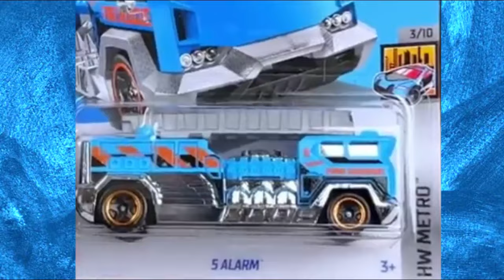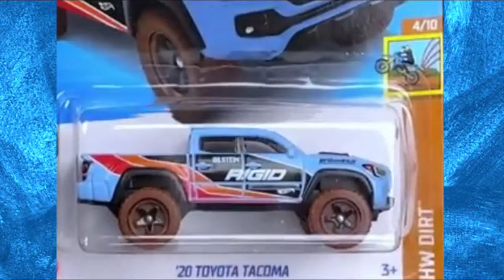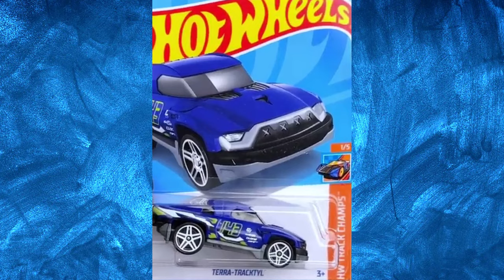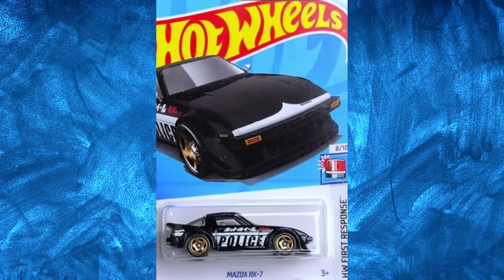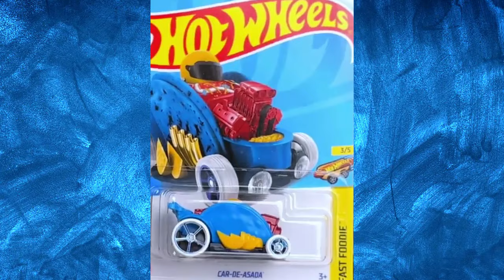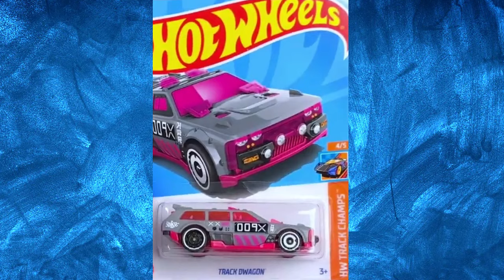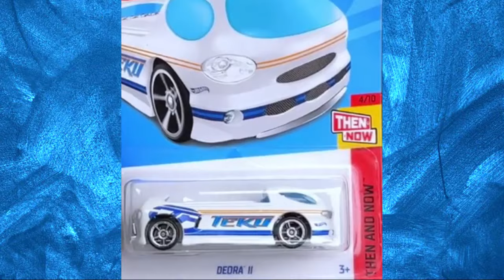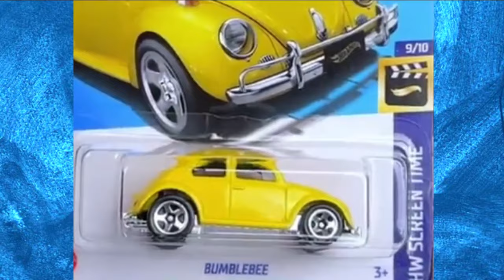HOT WHEELS LOTE L 2024 HOT WHEELS L CASE 2024 HOT WHEELS CAJA L 2024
Pague-me um café e ajude o canal.

O SEGREDO DO RICOS - Parceria com a Editora Yaris

HOTMART

Hot Wheels beto carrero
mario kart hot wheels brasil,
mario kart hot wheels race,
mario kart hot wheels track,
mario kart hot wheels 2022,
mario kart hot wheels luigi,
mario kart hot wheels cup 1,
mario kart hot wheels 2023,
hot wheels pop culture dc comics,
hot wheels pop culture fandom,
hot wheels pop culture 2022,
hot wheels pop culture 2021,
hot wheels premium pop culture,
hot wheels marvel pop culture
hot wheels dc comics,
hot wheels dc batman,
hot wheels dc comics s03,
hot wheels dc comics batman,
hot wheels dc comics s06,
hot wheels dc cars,
hot wheels pop culture 2023,
Unbox hot wheels pop culture dc comics 2022
combat medic hot wheels
kool kombi
hot wheels caja f 2022
hot wheels caja f 2023,
matchbox adventures,
matchbox action drivers,
matchbox aeroporto,
matchbox alfa romeo giulia,
matchbox antigos,
make a matchbox car,
make a matchbox truck,
make a matchbox train,
matchbox brasil,
matchbox carrinhos,
matchbox cars,
matchbox city,
matchbox custom,
matchbox collection,
matchbox carros,
matchbox dragon wheels,
matchbox dodge durango,
matchbox em português,
matchbox e hot wheels,
honda e matchbox,
matchbox fusca,
matchbox fandom,
matchbox fuel station,
matchbox fire station,
matchbox factory,
matchbox f 18,
f 35 matchbox,
matchbox garage,
matchbox golf gti,
matchbox gulf,
matchbox hot wheels,
matchbox helicopter,
matchbox hilux,
matchbox honda civic,
matchbox helicopter rescue,
matchbox jurassic world,
matchbox jeep,
matchbox jeep renegade,
matchbox jurassic park jeep,
matchbox land rover,
matchbox lamborghini centenario,
matchbox lote,
matchbox lesney,
matchbox mercedes,
matchbox military,
matchbox mattel,
matchbox military vehicles,
matchbox mercedes benz amg gt 63 s,
matchbox moving parts,
matchbox no brasil,
matchbox nissan hardbody,
matchbox original,
matchbox onde comprar,
matchbox opening trick,
matchbox opening,
matchbox push,
matchbox police,
matchbox pack 5,
matchbox police cars,
matchbox premium,
matchbox posto de gasolina,
matchbox p 51 mustang,
matchbox raros,
matchbox super chase,
matchbox superfast,
matchbox subaru forester,
matchbox t rex,
matchbox unboxing,
matchbox vs hot wheels,
matchbox volkswagen,
matchbox lote a 2023
matchbox lote b 2023
matchbox lote c 2023
matchbox case 2023
matchbox case a 2023
matchbox case b 2023
matchbox case c 2023
matchbox caja 2024
matchbox caja a 2024
matchbox caja b 2024
matchbox caja c 2024
hot wheels premium
hot wheels vs matchbox
hot wheels